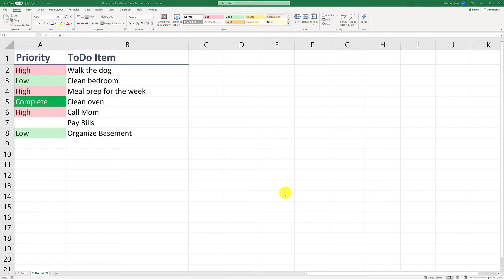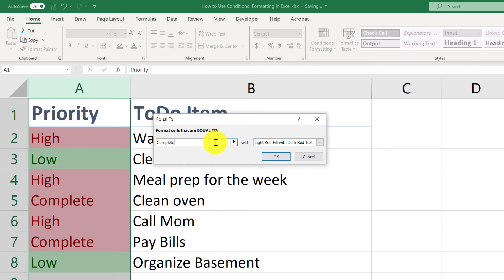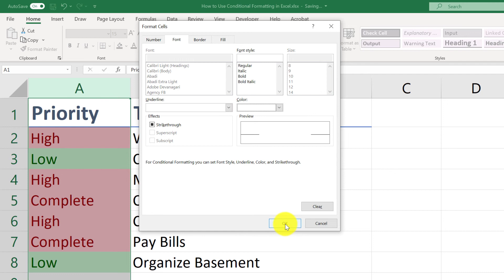How To Use Conditional Formatting for a Priority Column in a ToDo List in Excel | EXCEL TUTORIAL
Text automatically formats into different colors using conditional formatting in Microsoft Excel.

This channel is dedicated to presenting tutorials which are to the point so you can solve a problem, get on with your life and maybe learn a thing or two.

If this tutorial left any questions unanswered or you have a tip to share, please leave a note in the comments.